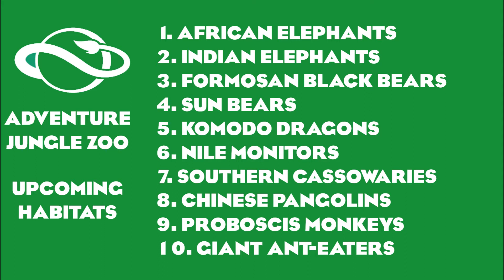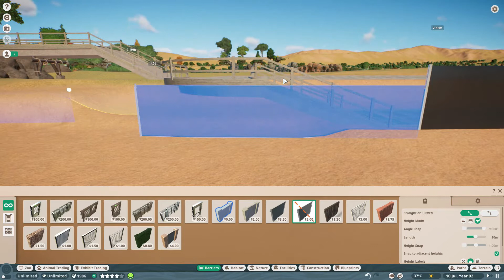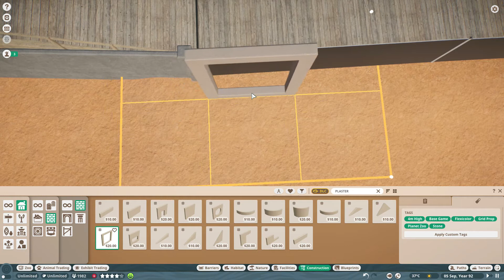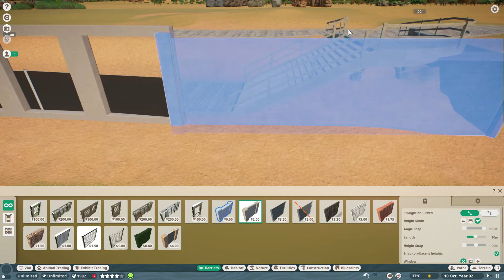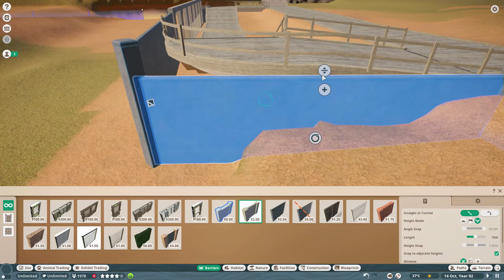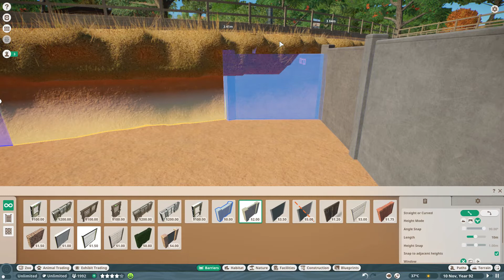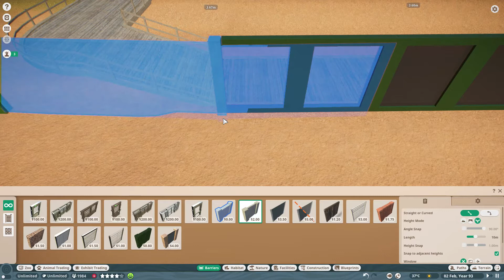Adventure Jungle Zoo | Ep. 43 | "Hippopotami" Part One | Planet Zoo Sandbox Mode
Hippopotamus Habitat | Sandbox Mode | Planet Zoo Let's Play | Ep. 43 | Gameplay | Tropical Animals

This is the forty-third episode of the Adventure Jungle Zoo project.  We start construction on a habitat for a pair of Hippopoami.

The animals in this zoo -- with the single exception of the lions -- are all Tropical Biome animals.

Mornings at 10 am, Eastern Standard Time (US) (that's 7 am US Pacific Time, 3 pm Greenwych Mean Time, and 4 pm Central European Time) and Afternoons at 2 pm, Eastern Standard Time (US) (that's 11 am US Pacific Time, 7 pm Greenwych Mean Time, and 8 pm Central European Time).

"Hero Giraffe" by J.J. Ibsen